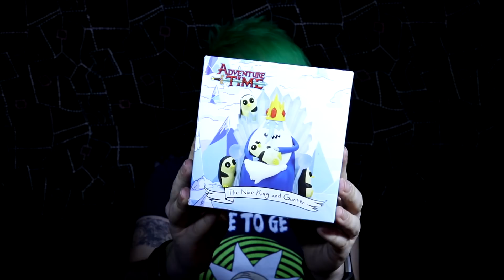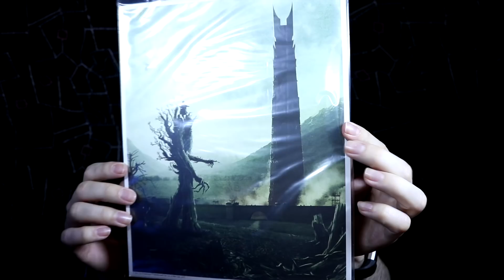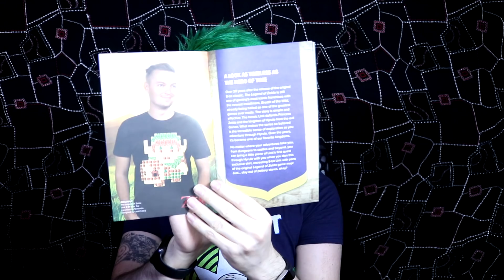Loot Crate - Unboxing - Kingdom!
It's BAAAAAAAAACK! Here's my next LootCrate unboxing guys! Kingdom! :D Expect lots more in the next couple weeks! This month is officially named: LOOTCRATE MONTH!

Mwah!
xXx